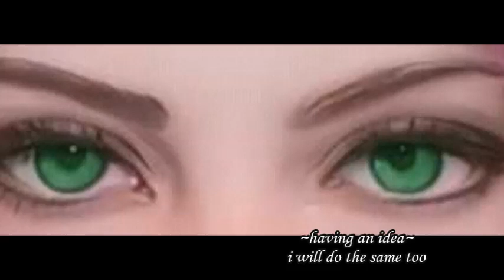Sasusaku Movie Mafia TroubleMaker Part 19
hope you like it and support this movie
Enjoy dear friends